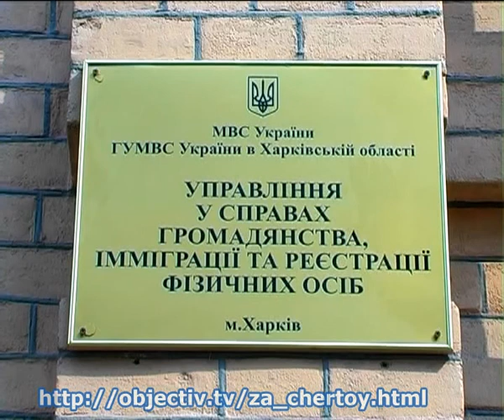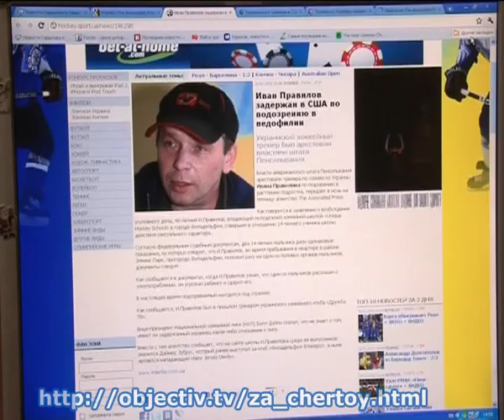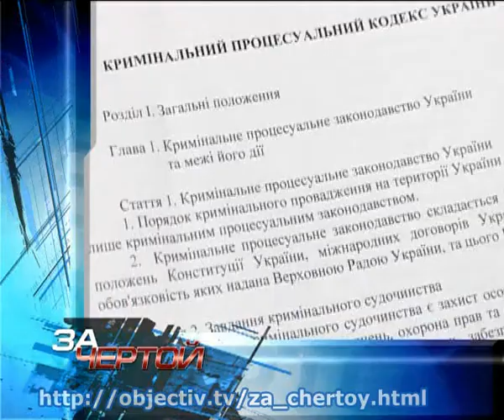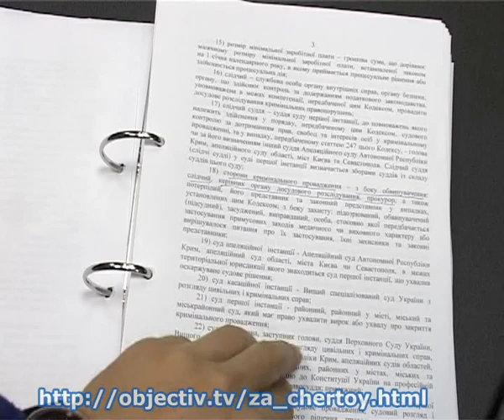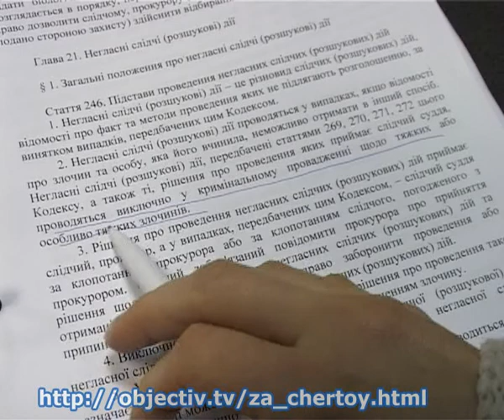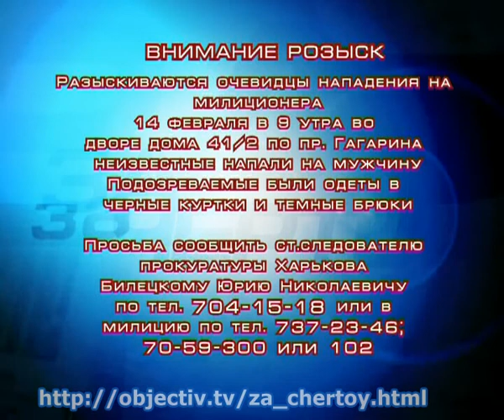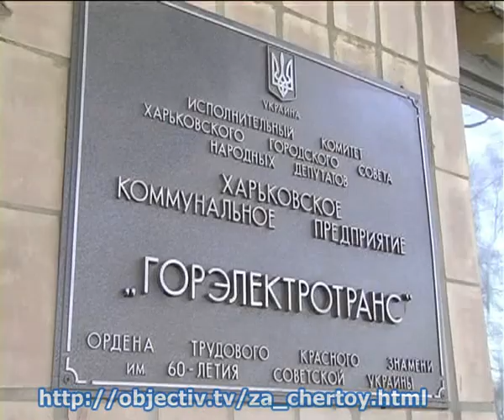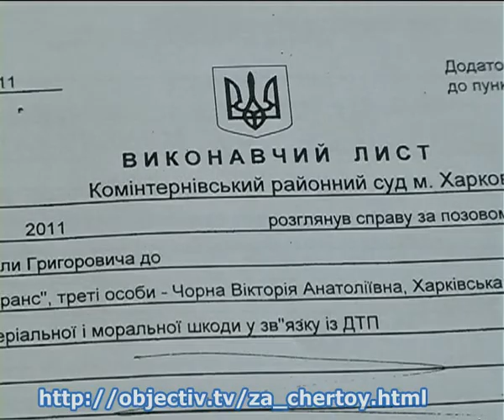За чертой. 16 февраля 2012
Дерзкое преступление в людном месте. В Харькове напали на милиционера. Опасная скорость. На автогонках погибла зрительница. Двадцать семей - без крыши над головой. В Купянске взорвался дом. Соревнования между прокурором и адвокатом. Разработчики проекта нового УПК усилили права защитников. Машину - на металлолом, и даже без компенсации. Харьковский пенсионер судится с коммунальщиками